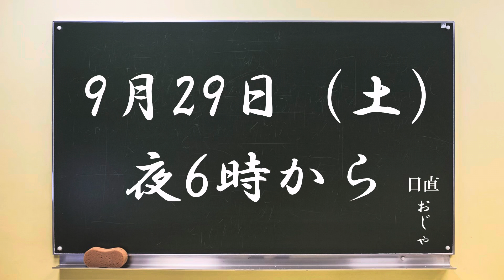【名探偵コナン】ついに警察学校編「諸伏編」放送決定！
イラスト提供して頂いた方々様
•SOUMA様
•bj1034様　（サムネイル）

※諸伏編の放送は9月29日ではなく10月29日です。大変申し訳ございません！

引用先: 青山剛昌／小学館・読売テレビ・TMS 1996